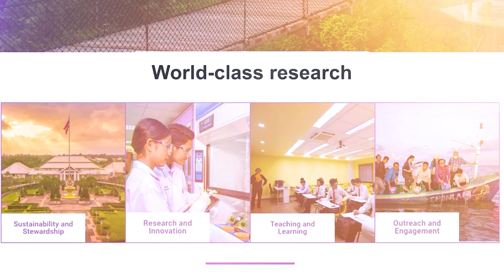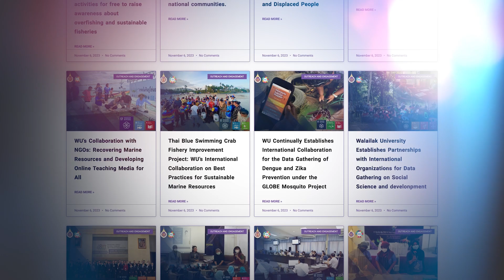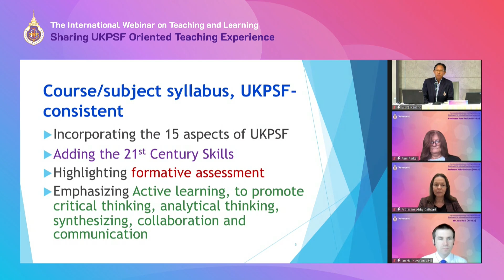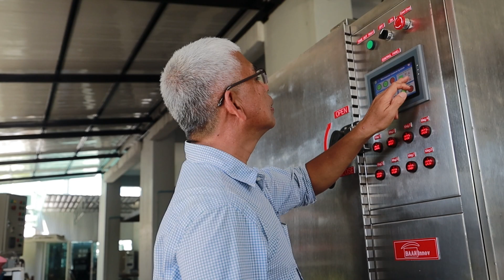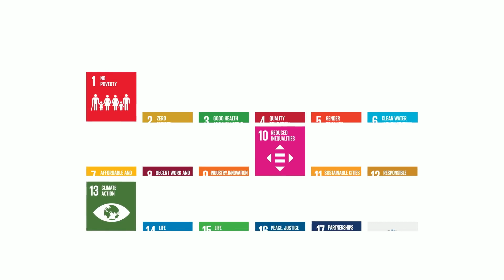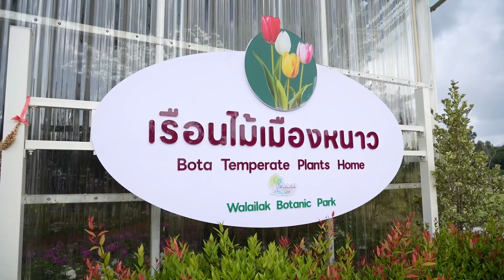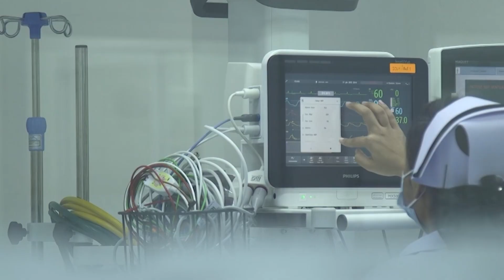Walailak University Striving for Excellence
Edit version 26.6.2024